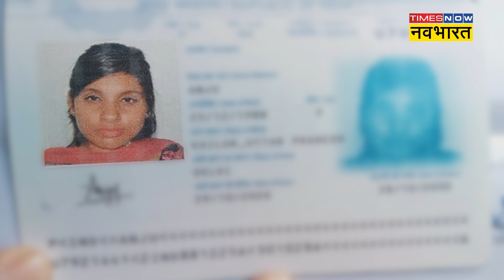Anju Pakistan News: क्या Fatima बनी अंजू Pakistan से India लौटेगी?| Hindi News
Anju Pakistan News: पाकिस्तान गई अंजू ने वहां Nasrullah से निकाह कर लिया है. Nasrullah से निकाह के बाद अंजू के पिता और उसके पति दोनों नहीं चाहते कि अंजू अब पाकिस्तान से वापस भारत आए.देखें वीडियो.